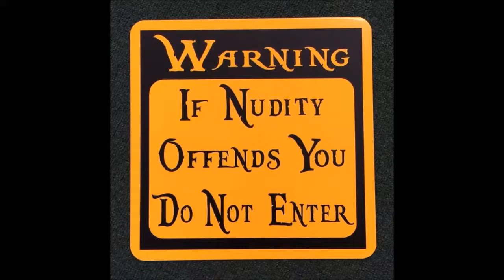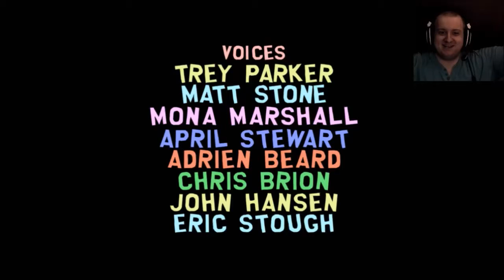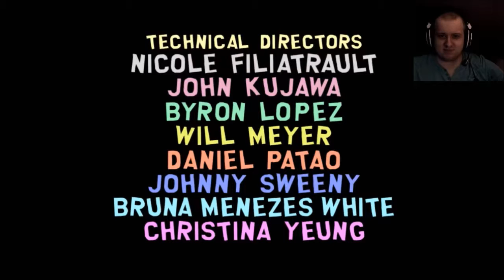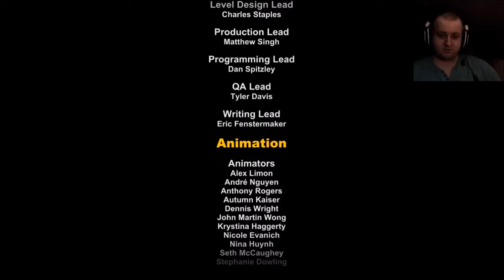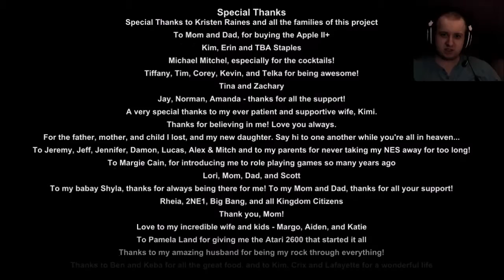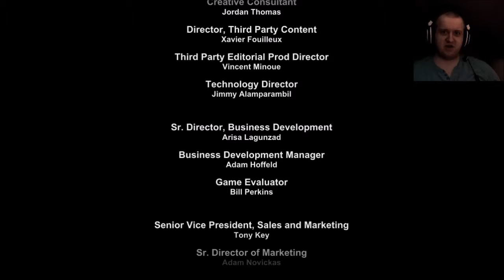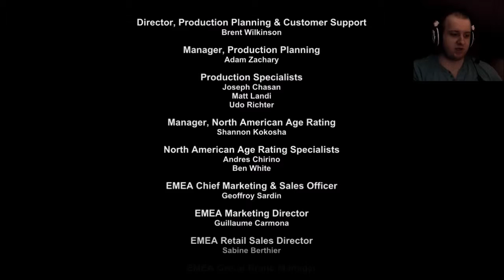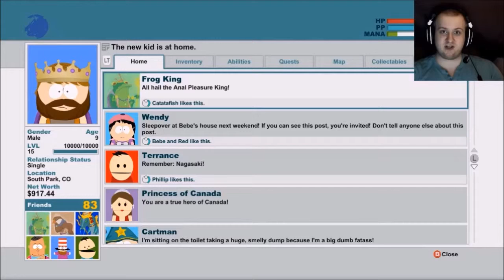Not The Gentlemans Code - South Park The Stick Of Truth #12 (End)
I never knew we would have to break the most sacred code of them all...The Gentlemens Code.